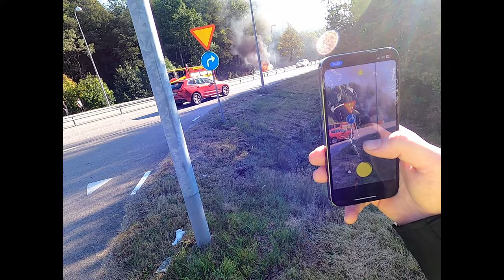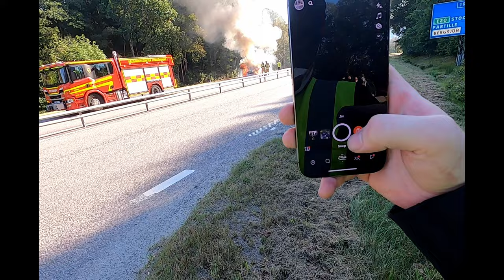bilbrand i Sörbacken, olofstorp 2024-09-21 .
bilbrand